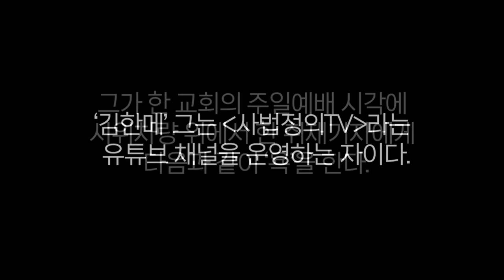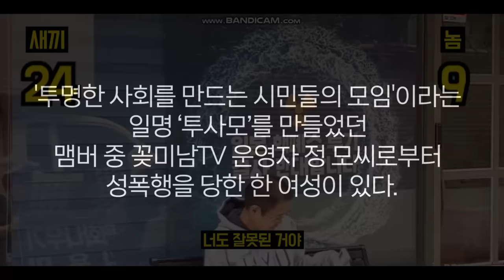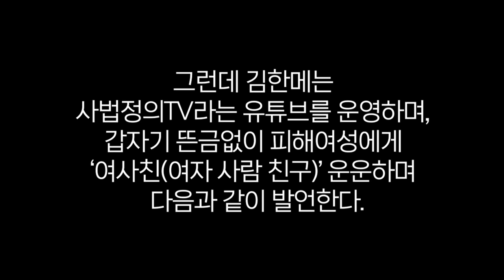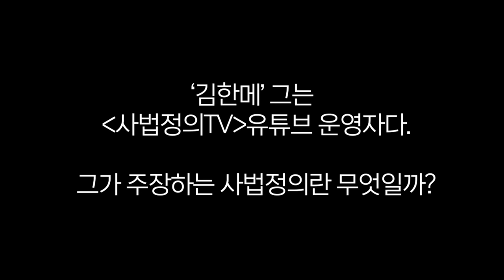“벗어 이 새끼야! 미친놈 아냐 저거!” “힘껏 안아줄게 널~” “여사친이 필요해”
◼ 후원계좌 : 우리은행 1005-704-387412
◼ 후원계좌 : 국민은행 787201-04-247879
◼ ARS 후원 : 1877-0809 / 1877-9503